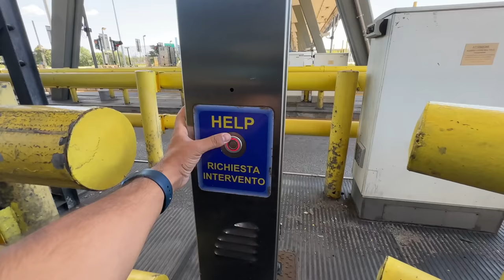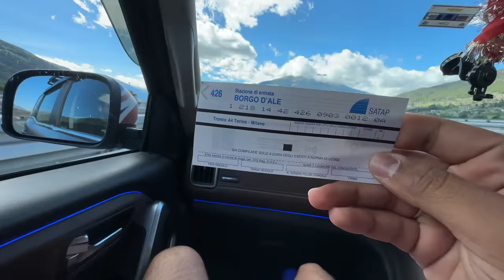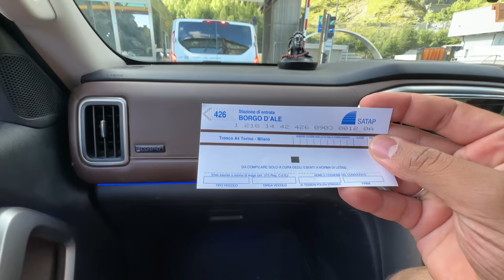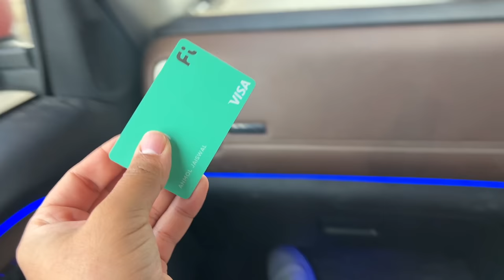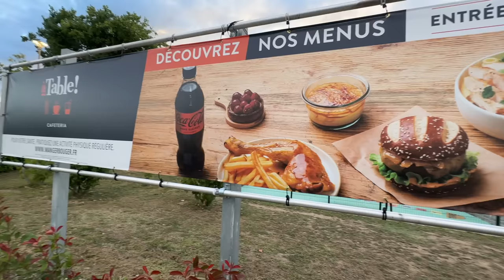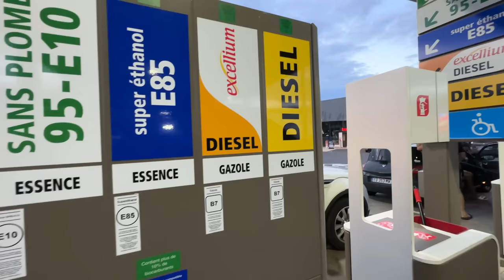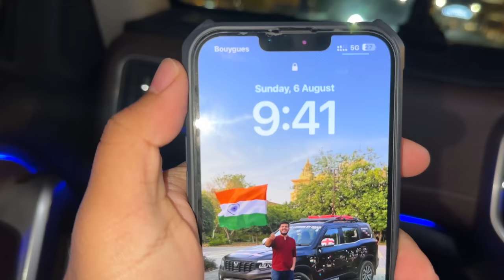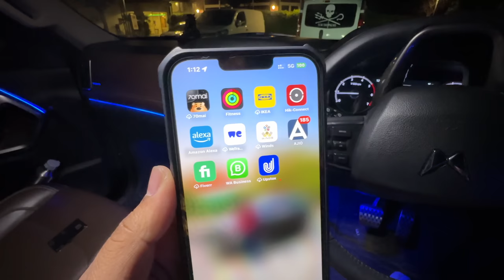France Border Pe Scorpio-N Ke Sath Galat Fass Gaye 😡 |Delhi To London By Road| EP-84